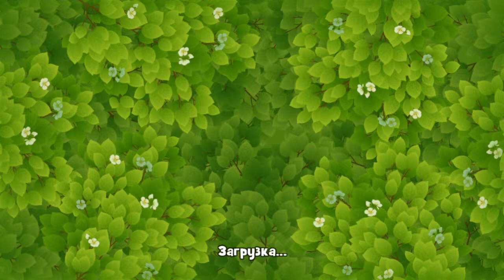GardenScapes level 877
GardenScapes New Acres level 877 Walkthrough, как пройти 877 уровень